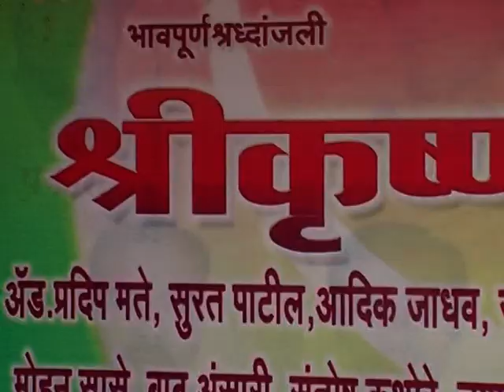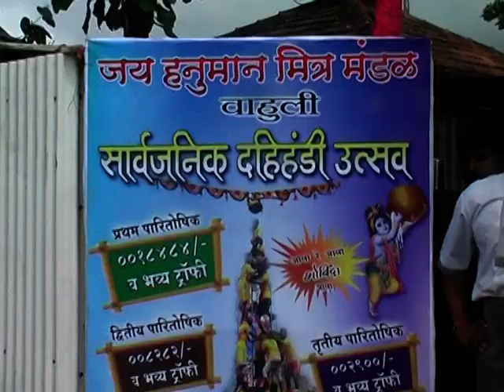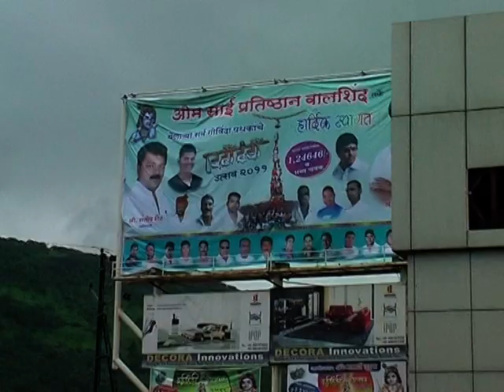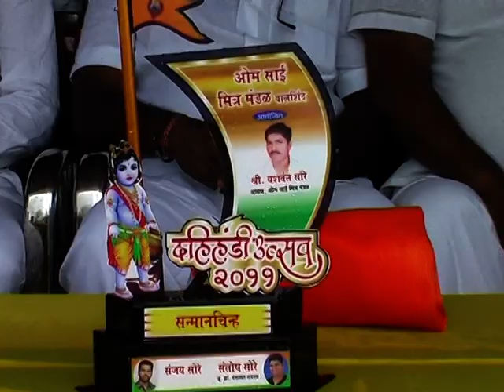युवा_शक्ती_दहीहंडी_मित्र_मंडळ_नांदकर_ २०११ (2)